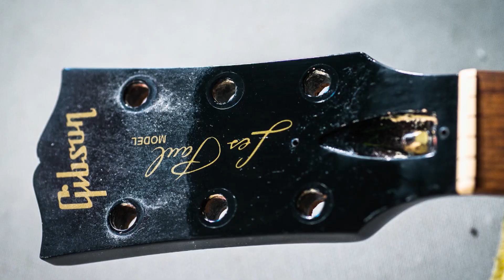【Qsic】中古ギターがピカピカになるまで - ギタークリーニング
【工程】
弦の取り外し
フレット磨き
指板磨き
パーツの取り外し
ボディ磨き
ペグの取り外し
ヘッド磨き
パーツ磨き

【今回使用したギター】
Gibson Les Paul Junior Special Double Cutaway

【制作】
中古楽器の買取・販売Qsic（キュージック）